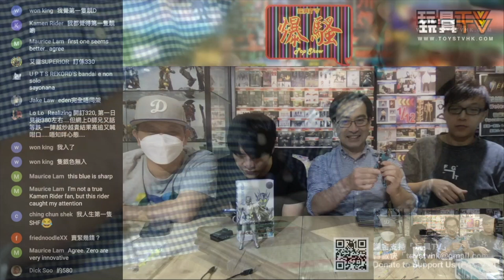「爆玩具」Bandai S.H.Figuarts SHF 幪面超人 Zero One Ichigata Rocking Hopper Kamen Rider 幪面超人 01 1型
Production: TOYSTV Production Team
PProgram host/Guest: Walker, DMS, Dick.Po, Bryan, David, Ricky, 亞甲
Produced by: Bryan, Toyswalker-Dick.Po